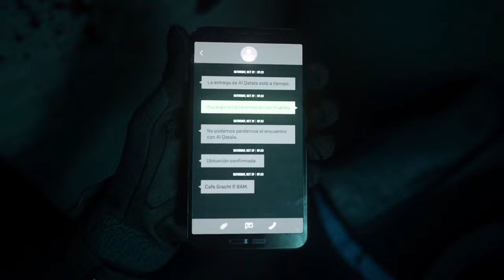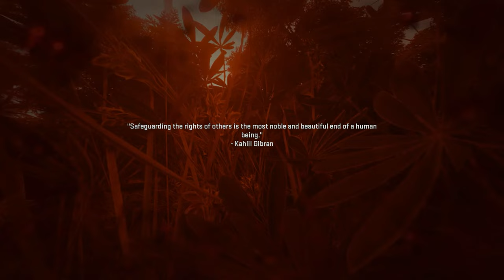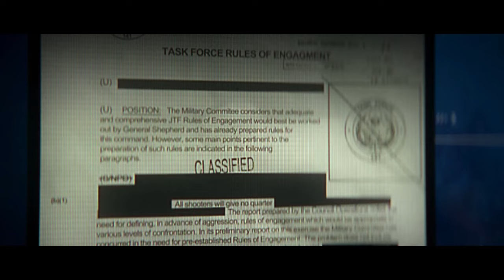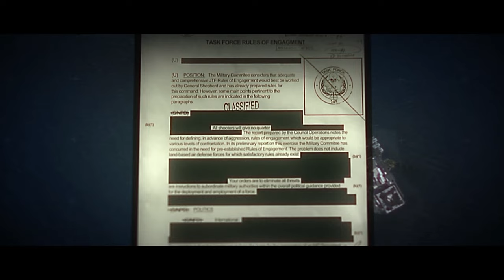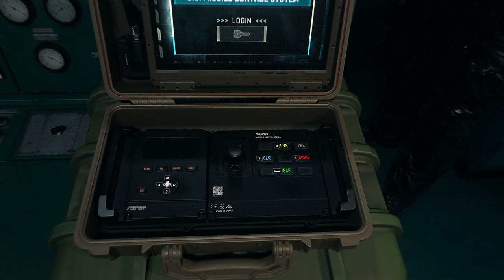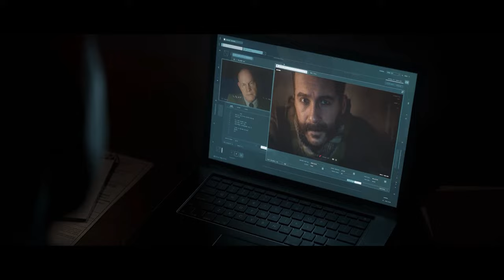(PS5) COD: Modern Warfare 2 (2022) | FULL GAME CAMPAING WALKTHROUGH (No Commentary)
Call Of Duty Modern Warfare 2 Walkthrough include the full Call Of Duty Modern Warfare 2 Gameplay on PS5. This Call Of Duty Modern Warfare 2 Gameplay is recorded in 4K 60FPS on PS5 and will include the full game, all endings and all boss fights.

The award winning Call of Duty series returns with Call of Duty Modern Warfare 2 made by Infinity Ward and published by Activision. Call Of Duty Modern Warfare 2 will launch with a single-player campaign, immersive Multiplayer combat and a narrative-driven, co-op Special Ops experience.